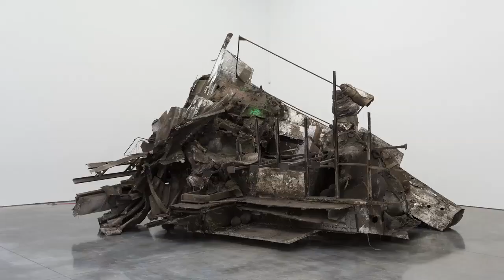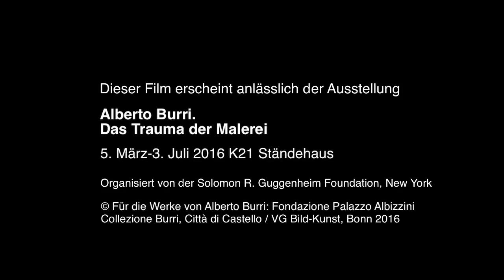Alberto Burri im zeitgenöss. Kontext: Atelierbesuch bei Peter Buggenhout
Alberto Burri im zeitgenössischen Kontext: Atelierbesuch bei Peter Buggenhout

Dieser Film erscheint anlässlich der Ausstellung
"Alberto Burri. Das Trauma der Malerei"

5. März – 3. Juli 2016
K21 Ständehaus

Kamera und Interview: Nora Lukacs
Schnitt: Isabel Hernandez